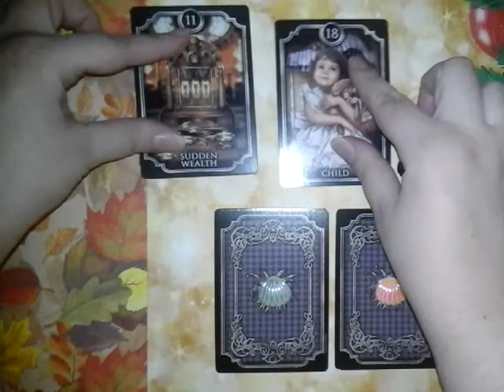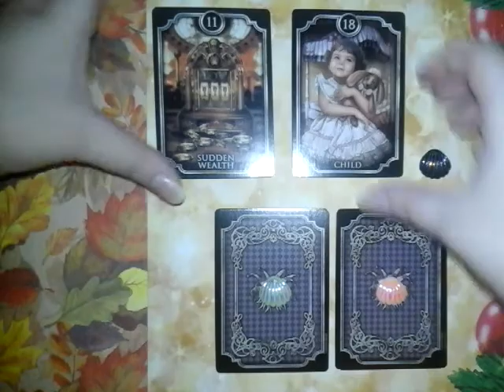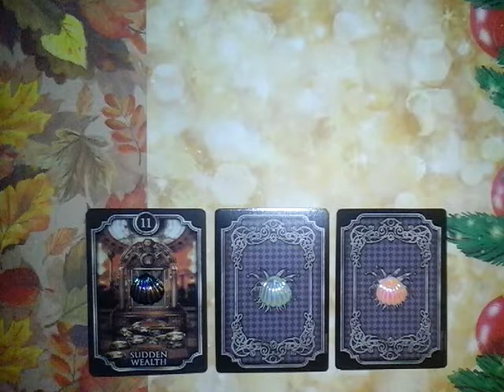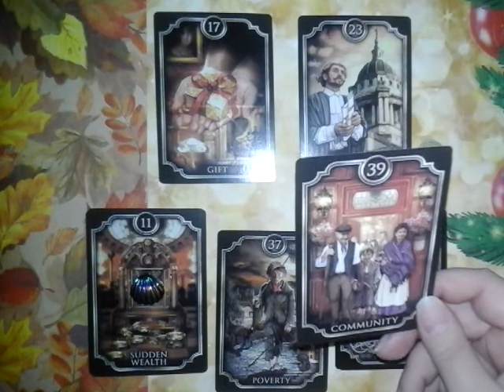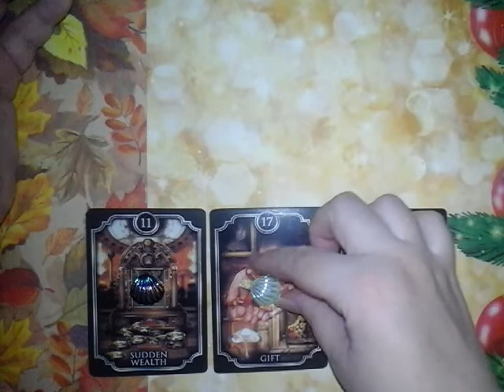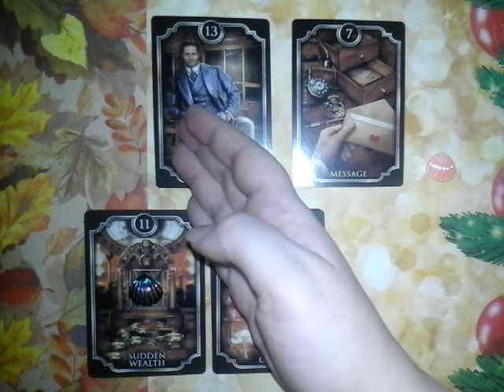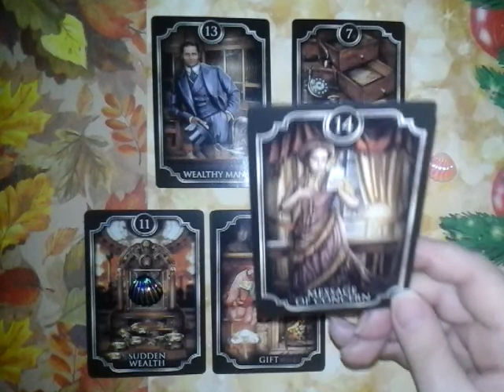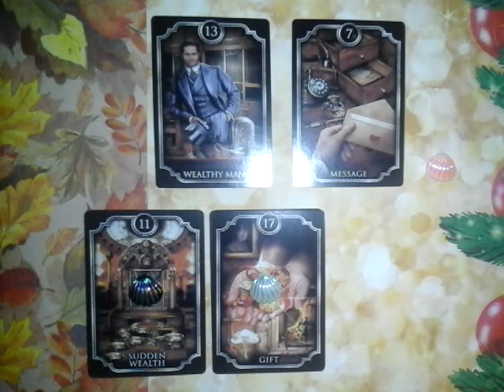💥НЕДЕЛЯ 14–20 СЕНТЯБРЯ 🎁 ПРИЯТНЫЕ СЮРПРИЗЫ И ПРЕДУПРЕЖДЕНИЯ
Онлайн-гадание на Оракуле Киппер Fin de siècle.
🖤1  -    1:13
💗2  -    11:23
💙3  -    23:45